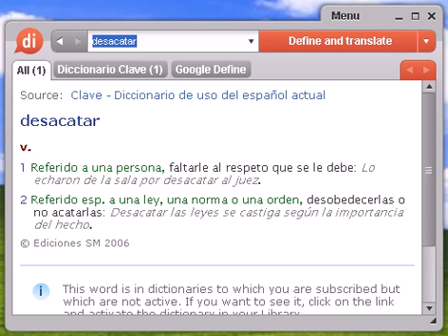Definición de desacatar